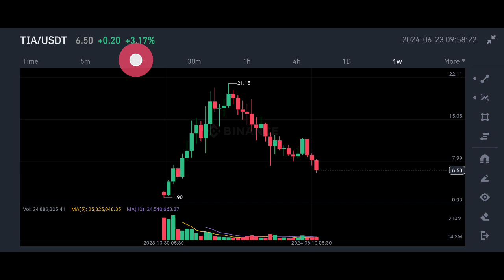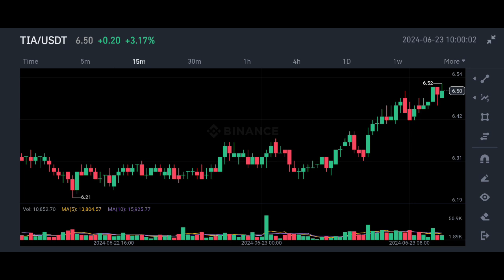tia coin price prediction | celestia coin price prediction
✅ Spot Trade &
📈  Futures Trade